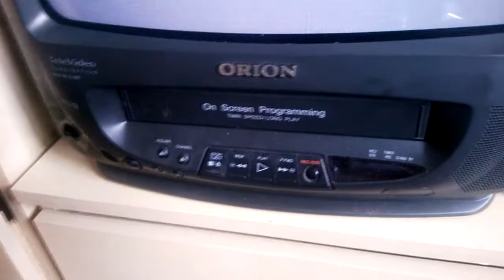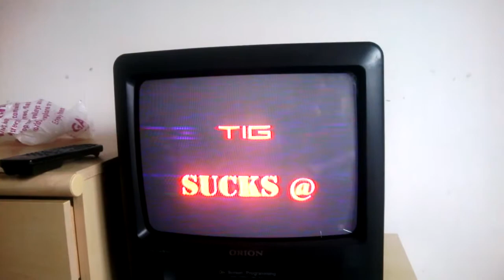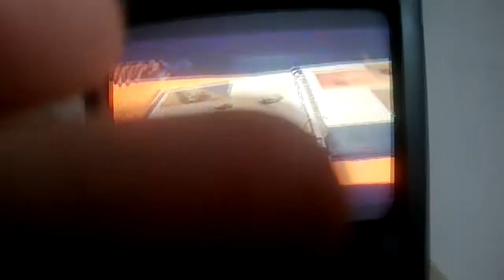We Suck At: Saints Row 2 - The First Video (Xbox 360)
Hazard finds the first ever TIGN video released, that was removed. It's back now.

Hazard's Gamertag
XCC ChipHazard
Saber's Gamertag
I BIGROB 95

All videogame footage was captured by us, The Insane Gamers and all games were played by us.